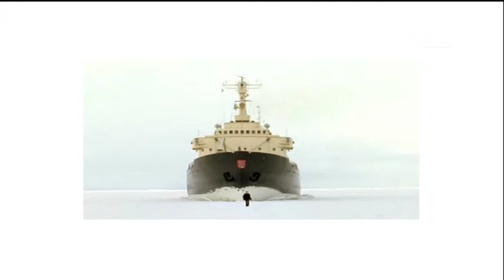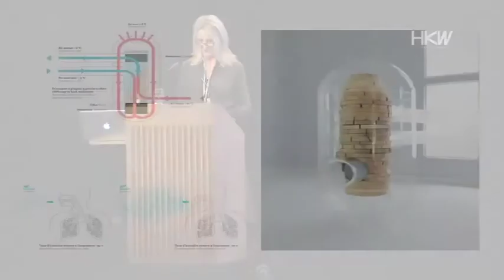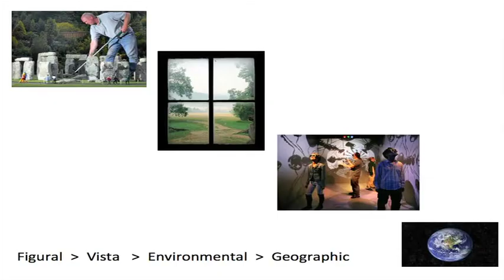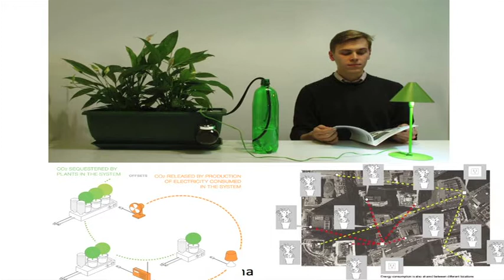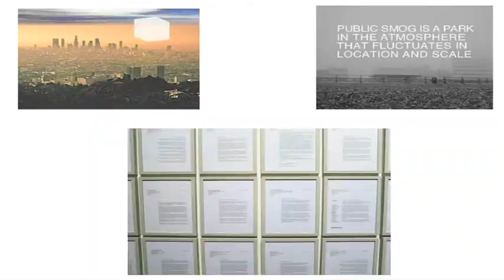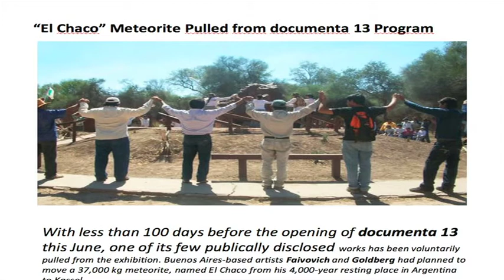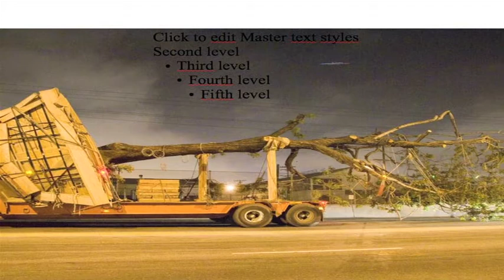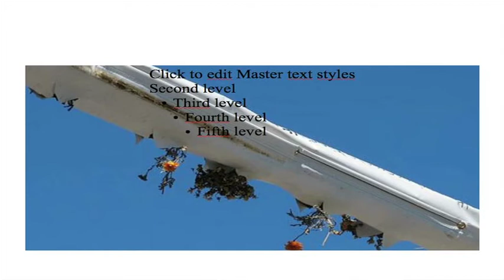SYNAPSE 2013 | Keynote by Jill Bennett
SYNAPSE – The International Curators’ Network at Haus der Kulturen der Welt is a virtual and real-world networking platform for international up-and-coming curators and one of the leading curatorial programs in Europe. Holding biannual network meetings at HKW in Berlin, SYNAPSE aims to connect new generations of curators, giving impetus to set up art projects and trigger cooperation.
In spring 2013, eleven international curators met with renowned experts —artists, scientists, and exhibition makers— in the context of HKW’s “Anthropocene Project” to discuss questions of curating at the intersection between art and science in the so called “age of mankind.”